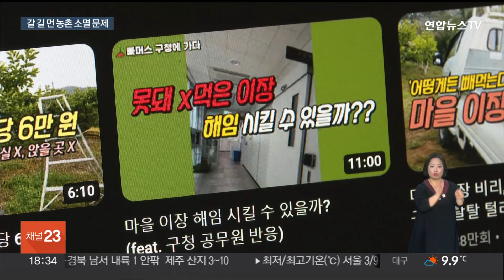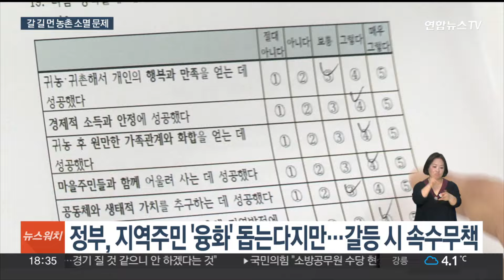귀농 1년차 소득 2,400만원…농촌 텃세도 장애물 / 연합뉴스TV (YonhapnewsTV)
귀농 1년차 소득 2,400만원…농촌 텃세도 장애물

[앵커]

자연에서의 힐링을 꿈꾸고 귀농했다가 텃세에 시달려 고소전에 이른 한 청년농 유튜버 이야기가 논란입니다.

정부 조사에 의하면 지난해 1년 차 초보 농부의 연소득은 2,400만원 수준이었는데요.

농촌 소멸 문제 해결, 멀기만 합니다.

[기자]

농사는 물론 집 꾸미기, 시골 강아지 재롱과 풍경에 대한 감상까지 농촌에서의 삶을 누리던 한 청년농의 유튜브 채널.

하지만 불과 1년도 안 돼 '시골의 민낯'을 알리겠다며 마을주민과 고소전을 치르는 과정을 줄줄이 알립니다.

[청년농 유튜버 '빠머스'] "도시 사람은 시골 문화를 이해하지 못한다, 많은 노력을 했습니다. 어르신들이 도와달라고 그러면 단 한 번의 거절도 없이…"

시시비비는 가려봐야 되겠지만, 실제 귀농 생활은 녹록지 않습니다.

정부의 '2023년 귀농귀촌 실태조사'에 따르면, 귀농 1년 차 초보 농부의 연소득은 평균 2,420만원에 불과했습니다.

안정기에 접어든 5년 차로 봐도 평균 3,579만원.

상황이 이렇다 보니 농사 외의 다른 경제활동을 하는 귀농인은 전체의 60%, 이 중 80%가 넘는 사람은 돈을 더 벌기 위해서라고 답했습니다.

이번 조사에서 10명 중 7명은 귀농생활에 만족한다는 답을 내놨지만, 문제를 겪고 있는 귀농인의 절반은 선입견과 텃세에 시달리고 있다고 토로했습니다.

특정 유튜버만 겪는 문제가 아니라는 이야기입니다.

농림축산식품부는 올해 청년농 육성을 위해 농지공급예산을 1조 2천억원 규모로 늘리고, 임대주택 지구도 8곳으로 2배 확대하는 지원책을 내놨습니다.

지역주민과 융화를 위해서도 전국 100여곳이 넘는 '귀농귀촌지원센터'를 운영해 상담 등을 제공 중이지만 사람과 사람 사이에 불거지는 실제 문제 앞에서는 딱히 도움이 안 되고 있는 실정입니다.

[영상취재기자 홍종원]